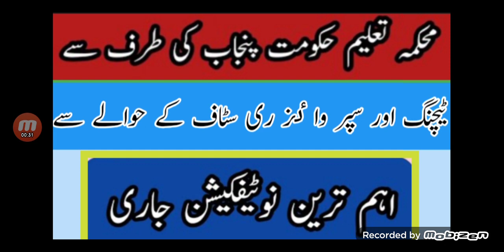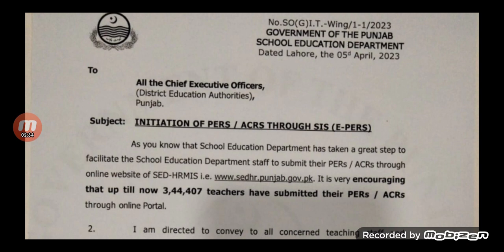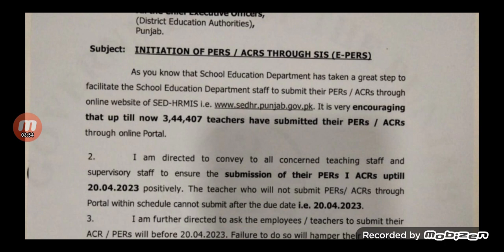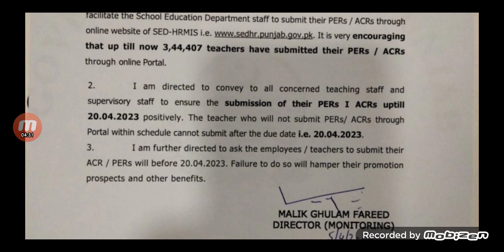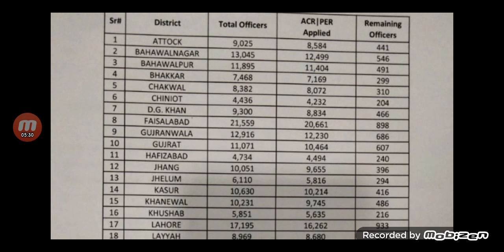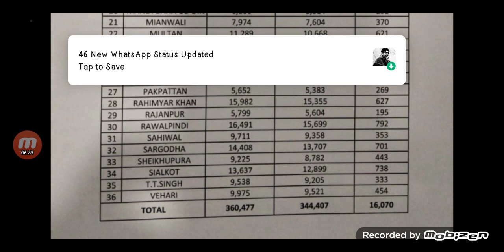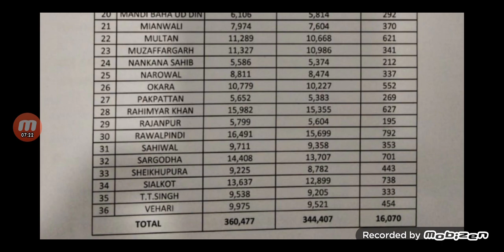Important Notification For Teacher And Supervisory Staff|ACR/PER On SIS|HRMIS@MathClinic90